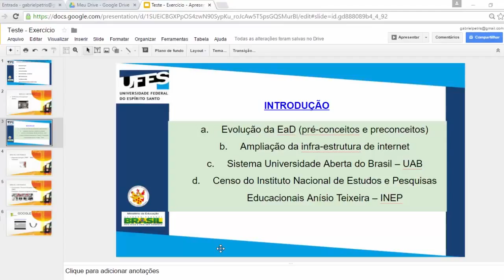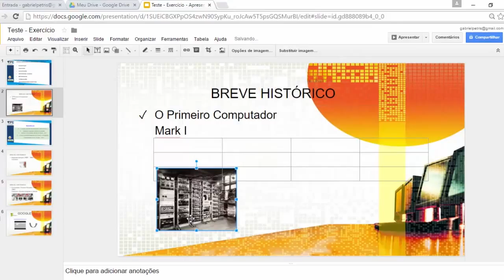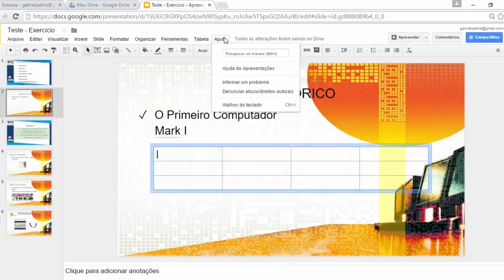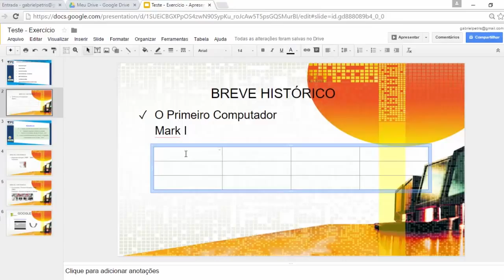Tutorial - Apresentação Google_ parte 7